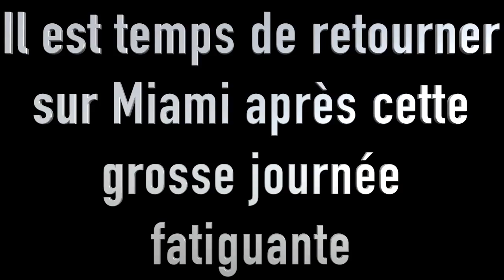Key West Attaque d'animaux préhistoriques - FLORIDE Vlog #02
Vlog 2 road trip Floride  : départ de Miami pour une journée a Key West avec au programme :
- une sortie en bateau à la rencontre des dauphins
- une baignade proche d'un îlot.
- une visite de l'aquarium de Key West
- une balade en ville.

Retour sur Miami le soir même.

Adaptateur de prise universel

Prise multiple universel pour USA
Materiel que j'utilise :

Gopro Hero 5 Black

DJI OSMO 3x

Micro Rode VideoMicro

Micro Cravate Rode Smart Lav

Boitier Canon 80D

Imac 27" 5k

Mavic Pro Fly More Combo (EU)
Filtre ND Polar Pro

Eclairage Video

N’hésite pas à commenter, à poser des questions